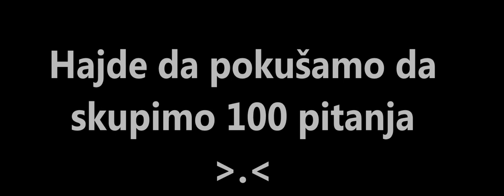POSTAVITE PITANJA ZA Q&A!!! (18.09.2016.)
INFO:
Koliko imam godina? Imam 16 godina
Kad izlazi novi video? Svake nedelje
Čime snimam? Snimam Canon 1100D kamerom
Koji program za editovanje koristim? Windows Movie Maker
Gde živim? Živim u Nišu

Hvala vam puno što ste odgledali ovaj video ako vam sviđa moj kanal prijavite se, ako vam se sviđa ovaj video ili bilo koji drugi lajkujte ga, stavite u komentare vaše mišljenje i predlog za moj sledeći video. Ako želite možete i da stavite u favorite, 5 zvezdica i da delite na društvenim mrežama sa vašim prijateljima.
Dole imate gomilu društvenih mreža na kojima možete da me pratite. Vidimo se u sledećem videu. Love you so much.

nevena.nm